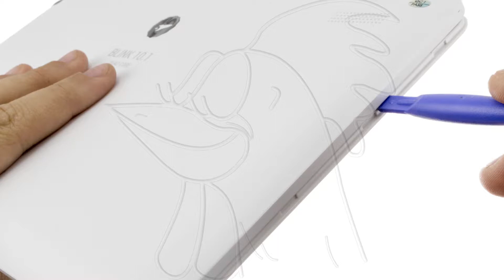Guía del SPC Blink 10.1: Cambiar pantalla táctil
Guía con todos los pasos necesarios para que cambies tú mismo los componentes de la SPC Blink 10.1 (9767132B).